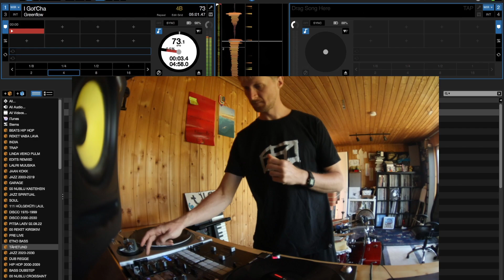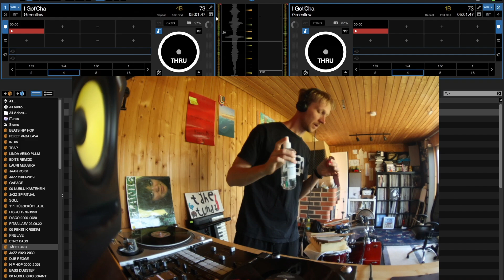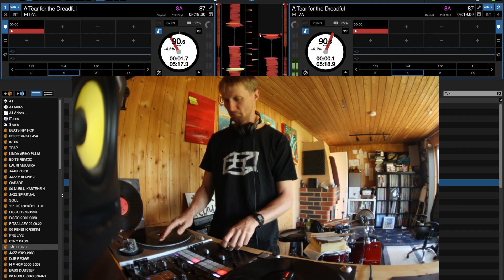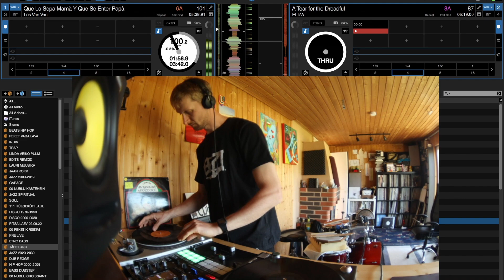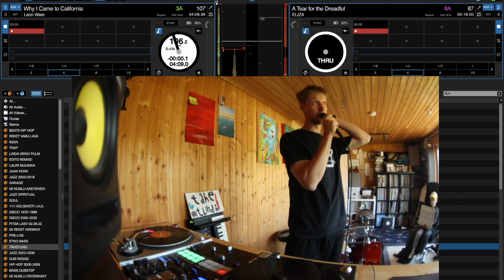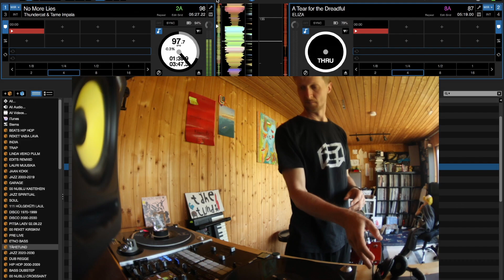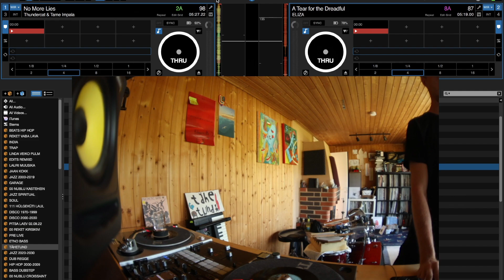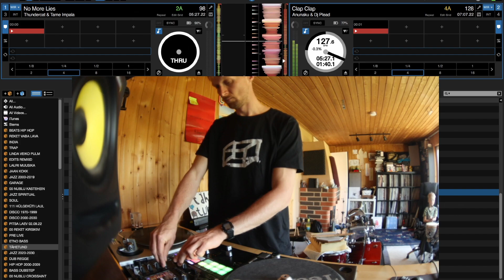Tähetund 24.05.23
Tracklist:
Greenflow - I Got’cha
N C C U – Superstar
Brothers Johnson – Strawberry Letter 23
Eliza - A Tear for the dreadful
Juan Formell Y Los Van Van - Que Lo Sepa Mama Y Que Se Entere Papa
Pedro Luis Ferrer - Debajo De Mi Voz
Leon Ware - Why I Came To California
Michale Jackson - Human Nature ( had to cut it out from the video, Youtube copyright )
Thundercat & Tame Impala & No More Lies
Magnetic Band - Trubaduur Magistraalil
Anunaku & Dj Plead - Clap Clap